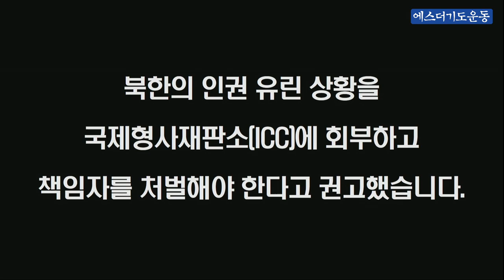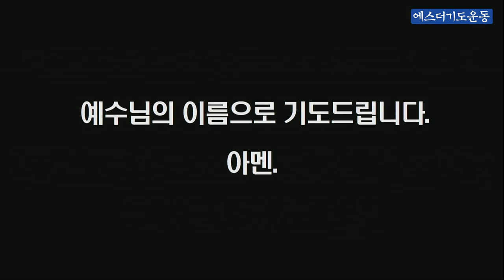극동방송 1분기도 북한인권결의안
북한인권결의안

지난주 11월 15일 유엔총회 인권담당 위원회에서 북한인권결의안이 통과되었고, 다음달인 12월 중순경 유엔총회 본회의에서 채택될 예정입니다.

2005년부터 해마다 유엔총회에서 채택되었던 북한인권결의안은 북한에서의 고문과 가혹행위, 강간과 공개처형, 자의적 구금, 종교적 이유에 따른 사형선고, 연좌제, 강제 노동 등이 계속되고 있다는 보고에 심각한 우려를 표시하며, 북한의 인권 유린 상황을 국제형사재판소(ICC)에 회부하고 책임자를 처벌해야 한다고 권고했습니다.

하나님, 북한주민들에 대한 북한의 인권유린 실상이 유엔 북한인권결의안을 통해 국제사회에 바르게 알려지게 하시고, 이를 통해 전 세계 사람들의 양심이 일어나게 하시고, 세계 교회가 함께 마음을 모아 북한동포들의 생명과 자유와 영육구원을 위해 기도하게 하옵소서.

그래서 북한의 주민들이 이제는 김일성 김정일 김정은 우상화 신격화 체제에서 벗어나 하나님께서 허락하신 자유와 구원을 누리며 살게 해 주옵소서.

무엇보다도 북한 주민들에게 신앙의 자유를 주셔서 주님께 자유롭게 찬양하고 예배드리며 전도하고 하나님을 영화롭게 하는 백성 되게 하여 주옵소서.